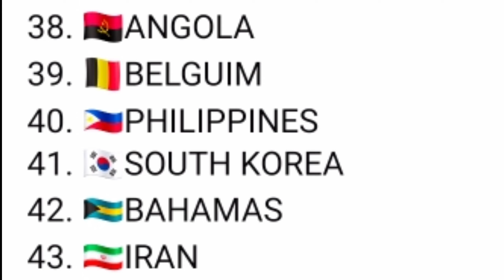KAI SOTTO MAY GUSTONG PATUNAYAN SA NBL, GILAS PILIPINAS BAGSAK SA RANKINGS